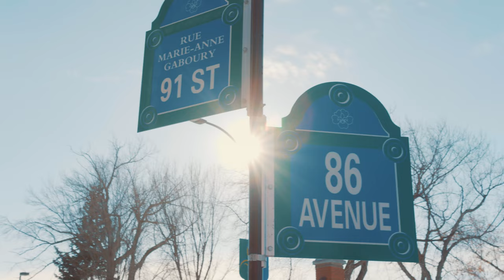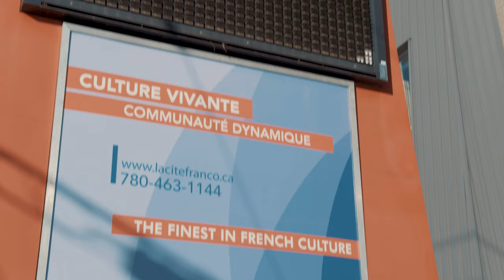Campus Saint Jean - Présentation générale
Découvrez le Campus Saint-Jean, le campus universitaire entièrement francophone de l'Université de l'Alberta.